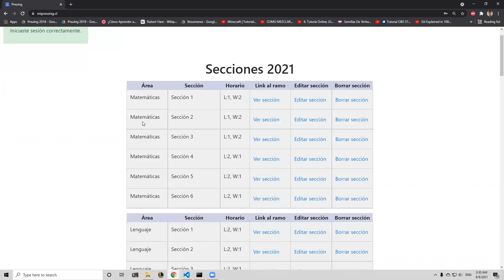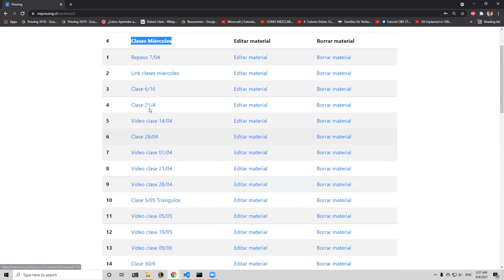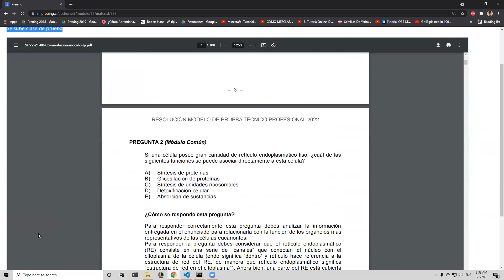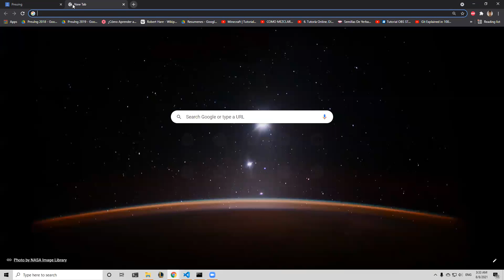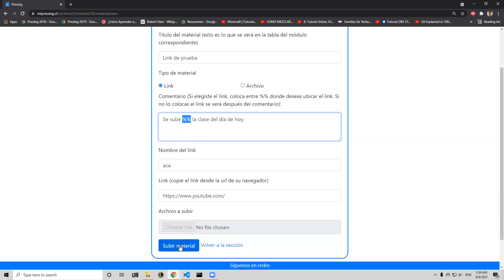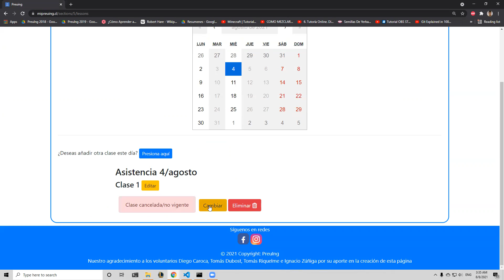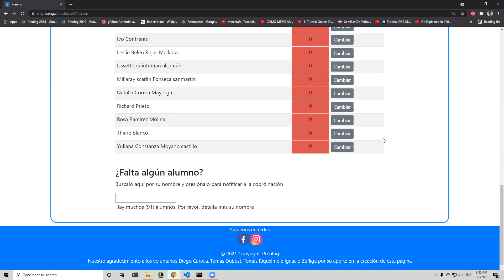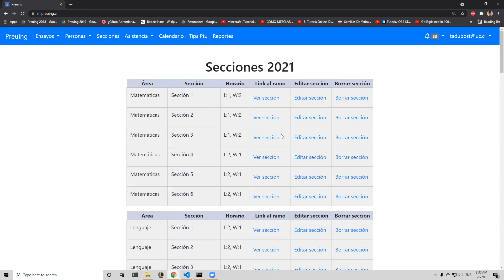Tutorial pagina web preu profesores